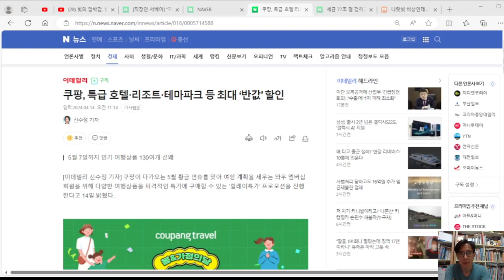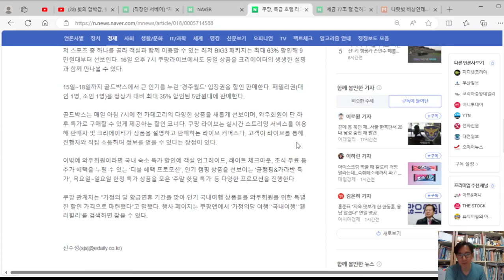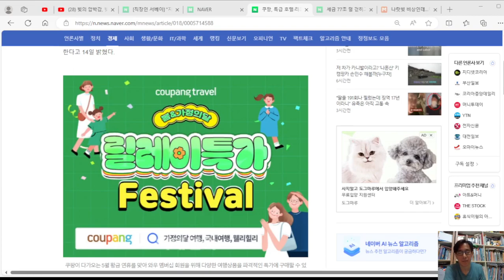쿠팡이 5월 황금 연휴를 맞아 여행 상품을 대거 내놓았다. 빚 쟁이들은 이런 여행은 커녕, 휴일에도 미친듯이 일해야 한다. 이자 내고 원금 갚으려면..